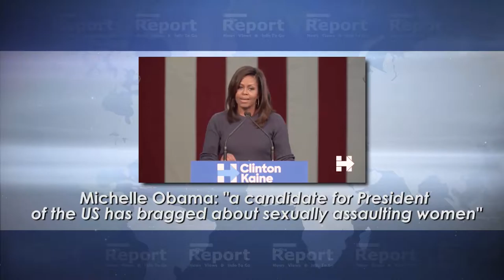The Report | Women's Rights - CEDAW Campaign - Rape Culture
Have an opinion about any of our hot topics?  Let us know what you think by filling out this simple, secure, online form Please fill out the form completely and help us make the show more interactive - every voice counts!